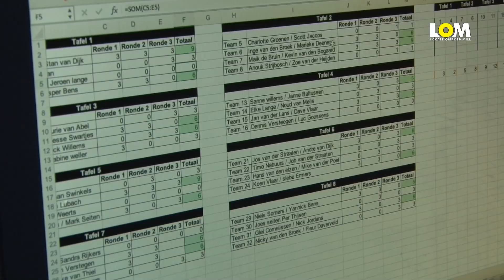Wilbertoord 6kamp 30 mei 2019